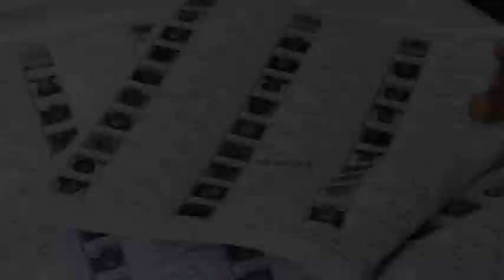Lok Sabha Election 2019 | Delhi CEO | Voter Awareness Anthem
Delhites, It's your time to show the responsibility towards your country. Don't miss the right to vote. Your one vote can change the future of our country.